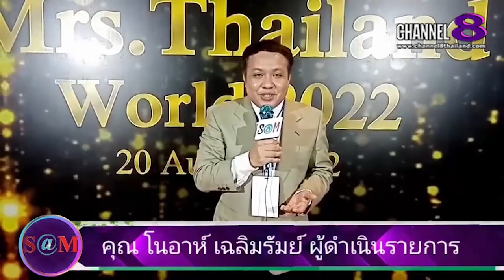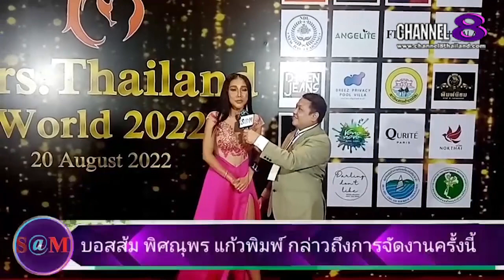TheSaMET!NEWS : บอสส้ม พิศณุพร แก้ว​พิมพ์​ กล่าวในการประกวด​ Mrs.Thailand​ World​ 2022​